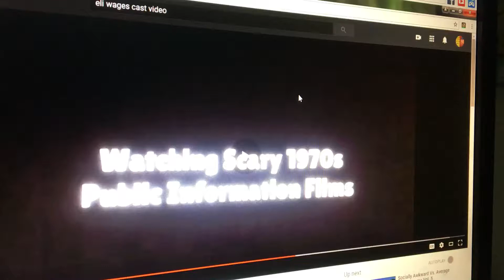My Random Comic Frenzy Clip 5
Audio - “Weatherstar4000video”

Clips:
-Weatherstar4000video
-The Buzz On Maggie (Disney Channel)
-SuperMarioLogan
-The Loud House (Nickelodeon)